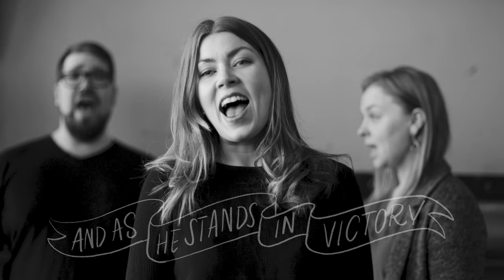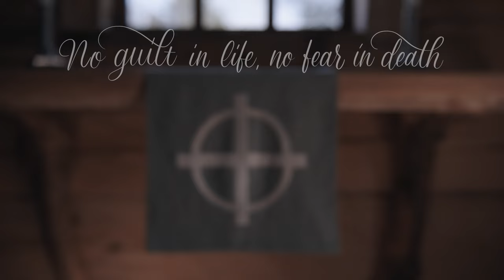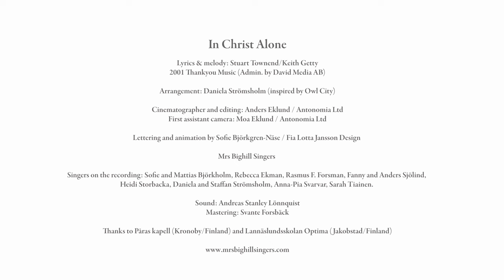In Christ Alone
Lyrics & melody: Stuart Townend/Keith Getty
2001 Thankyou Music (Admin. by David Media AB)

Arrangement: Daniela Strömsholm (inspired by Owl City)

Cinematographer and editing: Anders Eklund/ Antonomia Ltd
First assistant camera: Moa Eklund/ Antonomia Ltd

Lettering and animation by Sofie Björkgren-Näse/ Fia Lotta Jansson Design

Mrs Bighill Singers @mrsbighillsingersofficial636

Singers: Sofie and Mattias Björkholm, Rebecca Ekman, Rasmus F. Forsman, Fanny and Anders Sjölind, Heidi Storbacka, Daniela and Staffan Strömsholm, Anna-Pia Svarvar, Sarah Tiainen.

Thanks to Påras kapell in Kronoby, Finland and Lannäslundsskolan Optima in Jakobstad, Finland

Thanks to our families and friends helping us out in so many ways!

The recording is supported by The Swedish Cultural Foundation in Finland and the video is supported by Strengbergs stiftelsen.